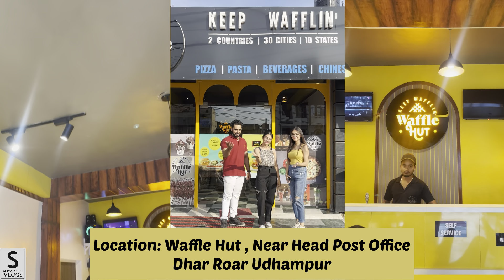Waffle Hut Cafe Udhampur | Top Food Places Udhampur | Shiva Soule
Waffle Hut Cafe Udhampur | Food Places Jammu | Jammu Food | Shiva Soule

Other Channel : @Shiva_Soule_Production

Videoportfolios
Videoshoots
Short movies & films
Video Songs
Modeling Shoots

Produced by : Shiva Soule Production || Instagram @Shiva_soule _ Photography

Directed and Edited by : ShivaSoule  || Instagram @Shiva_soule

Also we cover topics
Jammu Food
Jammu Food Vlog
Jammu Food Blogger
Jammu Food Street
Jammu Foodies
Jammu Food shorts
New Cafe Jammu
Jammu Food Tour
Food Jammu Kashmir
Cafe in Gandinagar Jammu
Jammu
Vlog
Jammu bloggers
Shiva Soule
Shiva Soule Vlogs
Shiva Soule Production
Street Food of Jammu
Jammu Food
Best street food
Resturant of Jammu
Fancy Places of Jammu
Best Cafe in Jammu
Cheapest Cafe Jammu
Famous Food Places Jammu
Best Cafe Gandhi Nagar Jammu
Best Cafe Bhau Plaza Jammu
Roofto restaurants in Jammu
Jammu city
Best place in Jammu
Jammu blogger
Jammu vlogger
Jammu Vlog
Jammu Food Vlog
Jammu Food Vlogger
Jammu Food Blogger